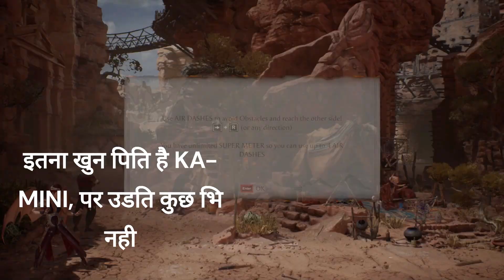TIME TRIAL NITARA 1 IN TARAKAN COLONY INVASION SEASON 5 MK1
U will know
invasionmodeseason5
invasionmodeseason5timetrialnitara1
mortal kombat 1
ps5share
mortal kombat 1 invasions
mk1 invasions
invasions survive mk1.invasions survive
mk invasions survive,mortal kombat 1 season 5 survive
mortal kombat 1 time trial
mk1 invasions time trials
mortal kombat season 5
survive invasions season 5
time trial invasions season 5
mk1 time trial
mk1 invasions season 5
invasions season 5
mortal kombat 1 invasion mode
SPECIAL MOVE
FATALITY
DESKTOP
PC GUIDE
KEYBOARD KEYS